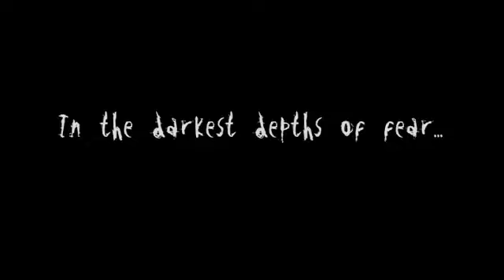Nightmare House Vol. 1 Trailer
Trailer for the dvd release of Fewdio's collection of short horror films, "Nightmare House, Vol. 1".